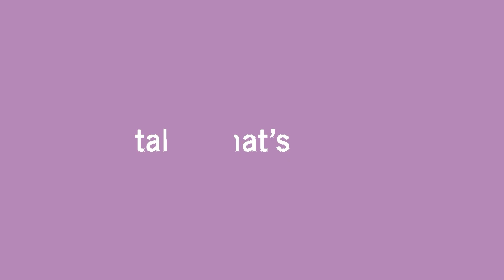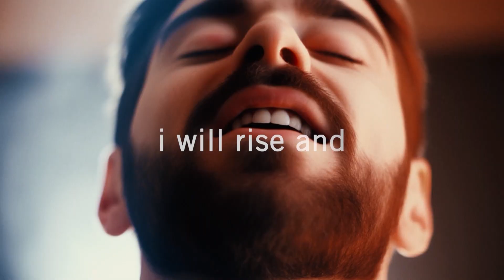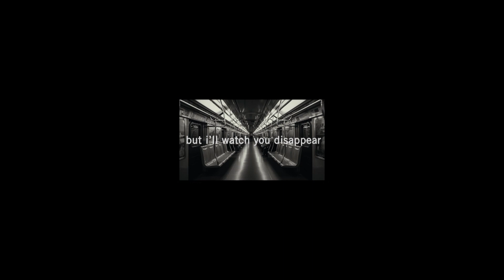Avalanche - Loss Leader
Avalanche